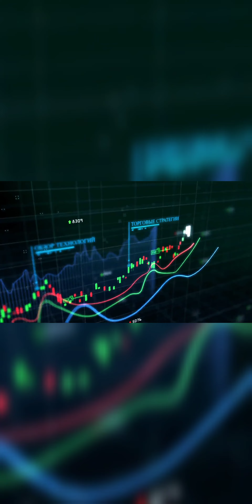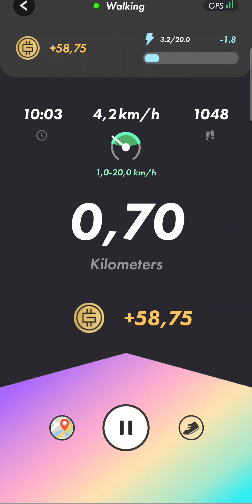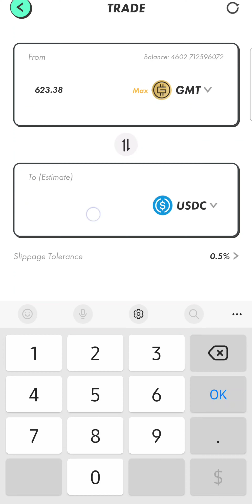🌈 DAY 65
► Дисклеймер
ВИДЕО ПРЕДОСТАВЛЕНО ИСКЛЮЧИТЕЛЬНО В ОЗНАКОМИТЕЛЬНЫХ ЦЕЛЯХ, НЕ ПОВТОРЯЙТЕ И НЕ ПРИМЕНЯЙТЕ В РЕАЛЬНОЙ ЖИЗНИ!
услугами, упомянутыми в видео. Все мы взрослые люди и риски должны осознавать и принимать раз вы что-то прикупили!
 Всем добра ✊️!